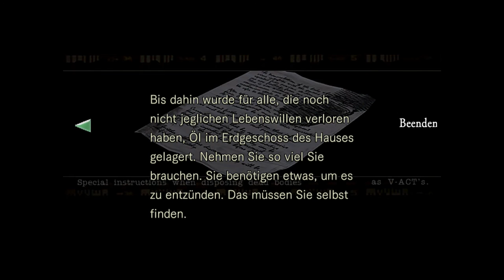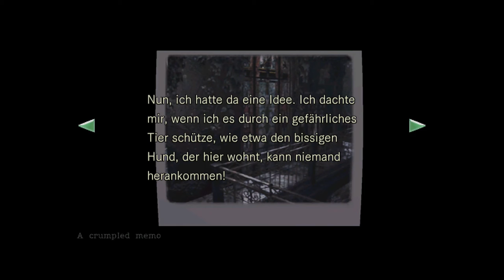Resident Evil Director's Cut HD Remake - 02 - it's a TRAP! - Let's Play - Walktrough -Makatze [PS4]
Liebe Freunde! Heute geht es weiter mit Resident Evil. Viele Rätsel müssen noch gelöst werden und jede menge Zombies gekillt werden ;) In dieser Folge ist zu sehen wo die Chemikalie, die Hundepfeife, das Gewehr und die Karte der Villa 1.OG zu bekommen ist also schnuppert mal rein ;) VIEL SPAß